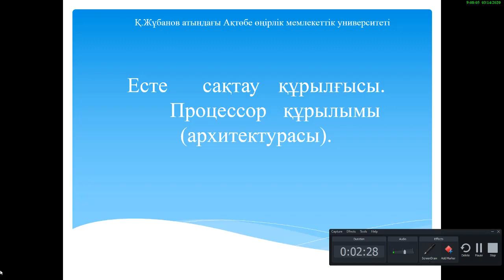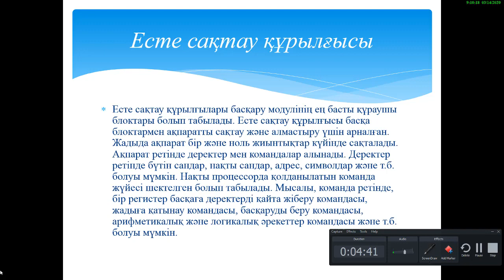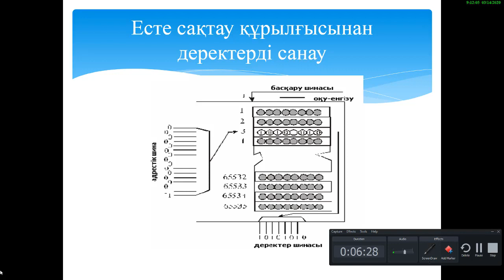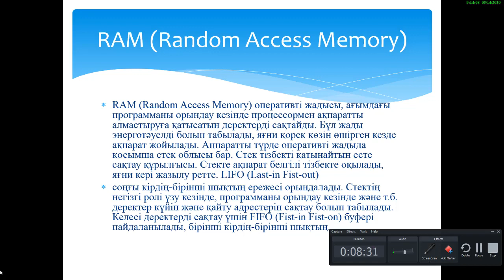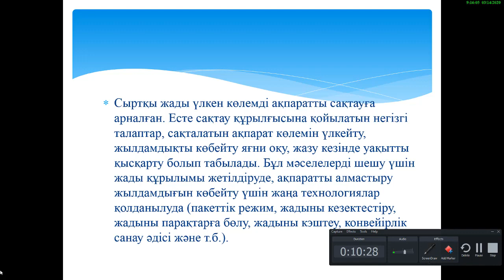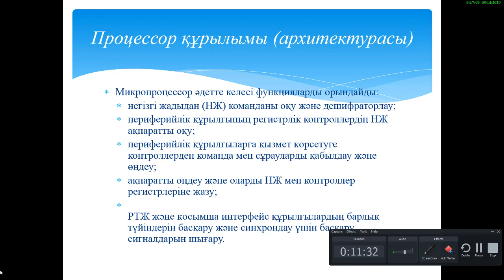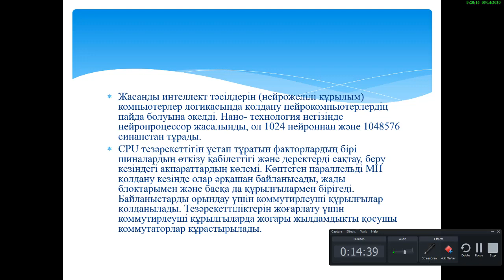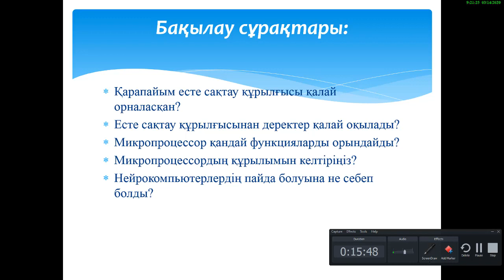№8 Есте сақтау құрылғысы